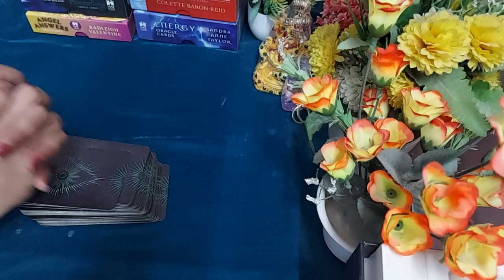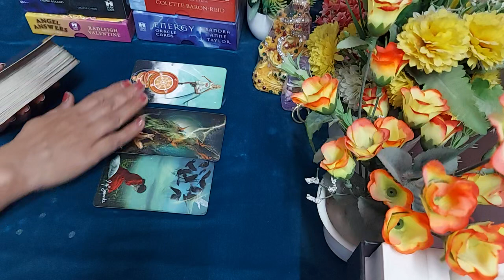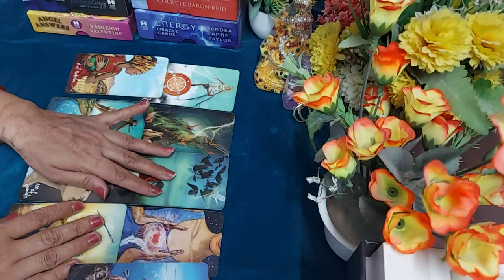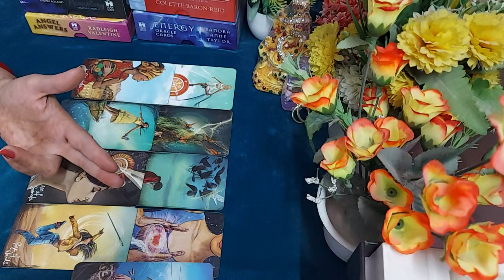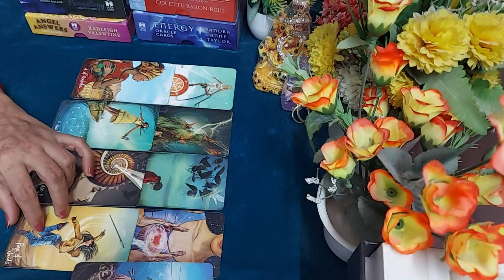❤️GEMINI (Mithun Rashi)love life in November ❤️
Hi everyone